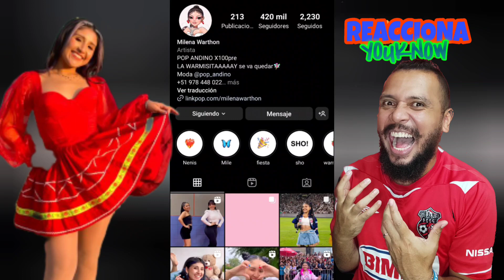WOW 😱 MILENA WARTHON 🇵🇪 Contagió a DANIELA DARCOURT y Bailó WARMISITAY en Pleno CONCIERTO!